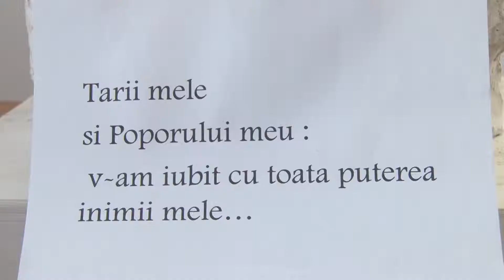Dialog post-jurizare monument Regina Maria a României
Dialogul membrilor juriului cu sculptorul Constantin Ionescu si cu primarul comunei Blejoi, Adrian Dumitru, pentru stabilirea detaliilor legate de realizarea monumentului Regina Maria a Romaniei.